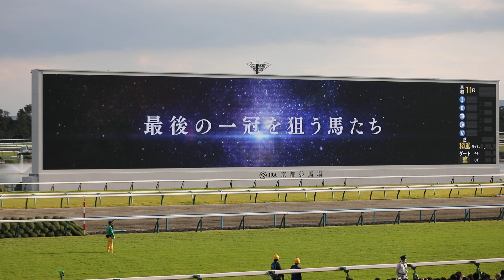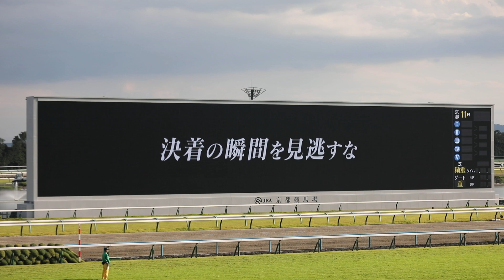【牝馬3冠】【特別映像あり】龍谷大学吹奏楽部 秋華賞GIファンファーレ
私の記憶間違って無ければ、2009年エリザベス女王杯以来のご登場、龍谷大学吹奏楽部の皆様による素晴らしいファンファーレでございました😉